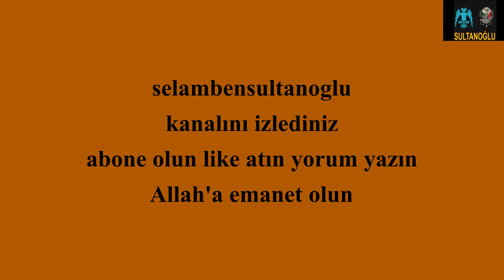Masal vakti - Dil Yarası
selambensultanoglu bu kanalda ingilizce,arapça,arıcılık,matematik,hafiza teknikleri, trendler ve dünya gündemi,pasta ve yemek tarifleri ve nasıl yapılır videoları çekmekteyim.
     Masallar..büyük küçük çoğumuzun hayatında mevkii olan tarihten atalarımızdan bize yadigar kimi gerçek kimi kurgu kimi ikisinin arasında kalmış geçmiş zaman kültür türü.çoğu vakit nasihatlarıyla yol gösterici,bazende öğretici ama hepsinden önemlisi hayal ufkumuzu genişleten edebi bir dünya.çağdaş zamanların aksine insanoğluna daha yararlı bir iklim.bu çalışmamda sizi bu dünyanın içine çekmeye çalıştım.